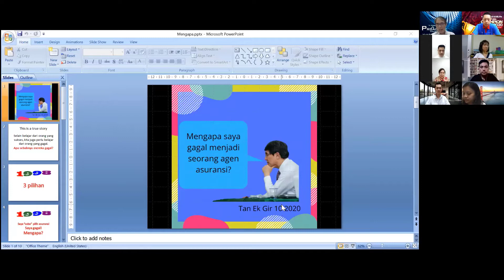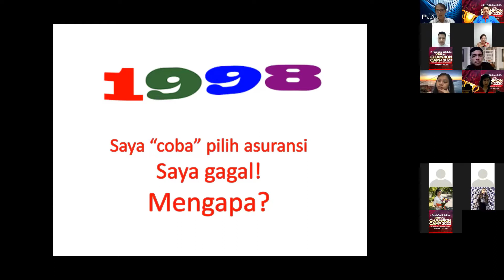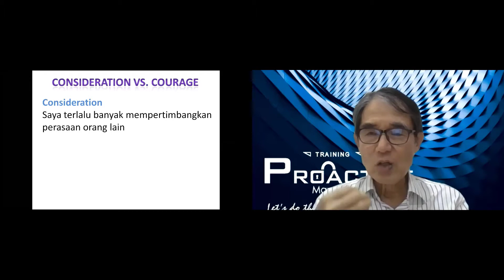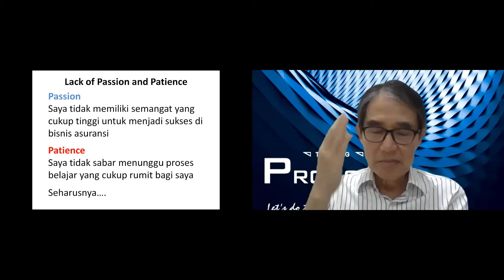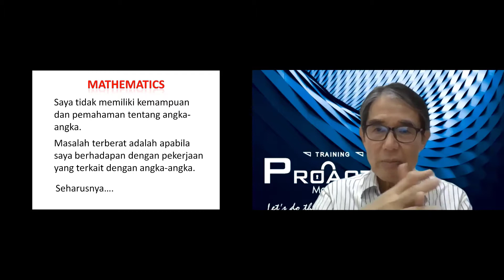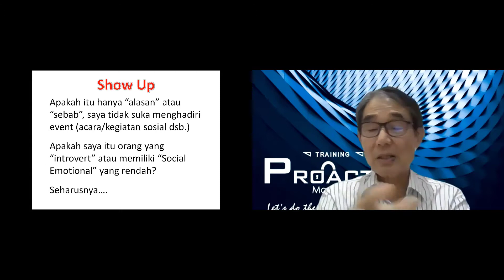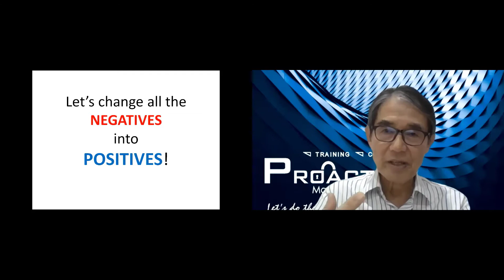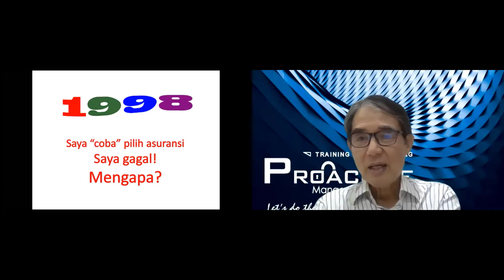Mengapa saya gagal menjadi seorang agen asuransi?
Bp. TAN EK GIE
Proactive Management
Monday Inspiration
Mitra Makmur Mandiri
19th October 2020